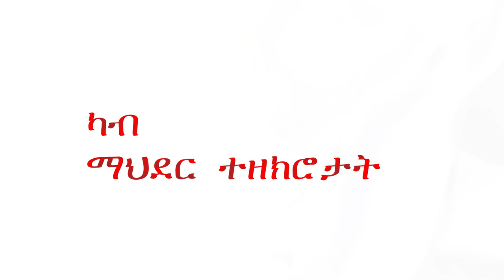Eritrea Presents a Dangerous Good Example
Eric Draitser is an independent geopolitical analyst based in New York City, and he is the founder of StopImperialism.org. Eric gave a speech regarding the unfair and UNjust treatment of the State of Eritrea, by the so called super power countries, during the YPFDJ conference, in Las Vegas,  in August 2015.